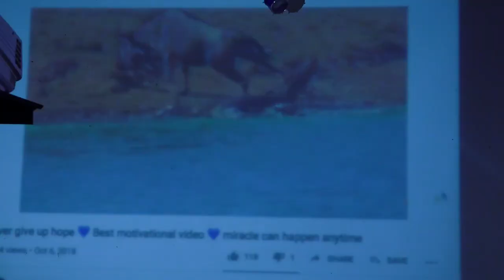ట్రై//TRY//Wonderful message by. Dr. Devaraj Nemmadi